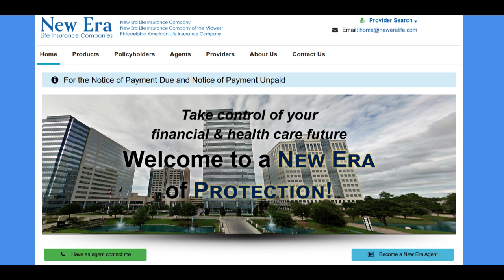🔥 Philadelphia American Life Health Insurance Review: Pros and Cons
Philadelphia American Life Health Insurance is a prominent provider offering a spectrum of health coverage solutions tailored to individual and family needs. A notable advantage of this insurer is its extensive range of plans, including HMOs, PPOs, and high-deductible options. This diversity empowers policyholders to choose plans that align with their healthcare requirements and financial circumstances, ensuring access to essential medical services.

One of the standout features of Philadelphia American Life Health Insurance is its robust emphasis on preventive care and wellness initiatives. Through various programs and resources, the company encourages and supports policyholders in maintaining healthier lifestyles. This proactive approach to health management can lead to improved well-being and reduced healthcare costs in the long run.

Moreover, the insurer boasts an expansive network of healthcare providers, ensuring ample choices for medical services. This network comprises reputable hospitals, clinics, and healthcare professionals, facilitating access to quality care for policyholders.

However, certain areas could benefit from improvement within Philadelphia American Life Health Insurance. Policy complexity remains a concern, as some customers might find it challenging to comprehend the intricate details of their coverage. This could potentially lead to confusion or misunderstandings regarding covered services and policy terms.

Additionally, while the company aims to provide satisfactory customer service, there have been occasional instances of reported delays or inefficiencies in claims processing and issue resolution. Enhancements in this aspect could significantly enhance overall customer satisfaction.

In summary, Philadelphia American Life Health Insurance presents a wide array of health coverage options with a focus on preventive care and an extensive network of healthcare providers. However, the insurer could improve policy clarity and customer service efficiency to provide a more seamless experience for its policyholders. Despite these considerations, it remains a viable choice for individuals and families seeking comprehensive health coverage but may require some refinements to further enhance its service delivery.